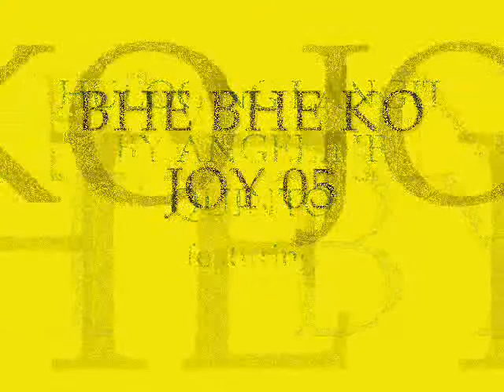CEEJOY 05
Love song